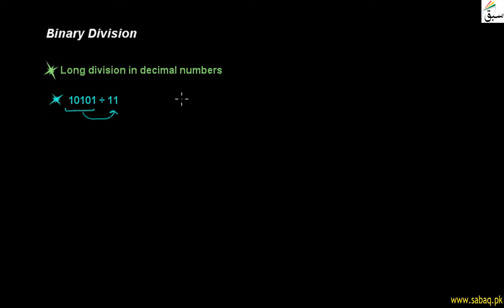Binary Arithmatic: Division, Computer Science Lecture | Sabaq.pk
Dividing Two Numbers By Long Division Method
This video is about: Binary Arithmatic: Division . Practice tests and free video lectures for Physics, Chemistry, Biology, Math’s, Computer Science, English & more subjects are also available at Sabaq.pk. So, subscribe to Sabaq.pk/Sabaq Foundation now and get high marks in your exams.

CLASSES WE COVER AT SABAQ.PK / SABAQ FOUNDATION:

1. KG
2. Class 1
3. Class 2
4. Class 3
5. Class 4
6. Class 5
7. Class 6
8. Class 7
9. Class 8
10. Class 9
11. Class 10
12. Class 11
13. Class 12
14. Class 13
15. Class 14
16. MCAT
17. ECAT
18. CSS

BOARDS WE COVER AT SABAQ.PK / SABAQ FOUNDATION:

1. FBISE
2. Sindh Board
3. KP Board
4. Balochistan Board
5. Cambridge

STUDY MATERIAL WE OFFER AT SABAQ.PK / SABAQ FOUNDATION:

1. Physics Lectures
2. Chemistry Lectures
3. Mathematics Lectures
4. Biology Lectures
5. English Lectures
6. General Science Lectures
7. Computer Science Lectures
8. General Math Lectures
9. Accounting Lectures
10. Statistics Lectures
11. Advance Accounting Lectures
12. Cost Accounting Lectures
13. Practice Tests
14. Physics Practical
15. Chemistry Practical